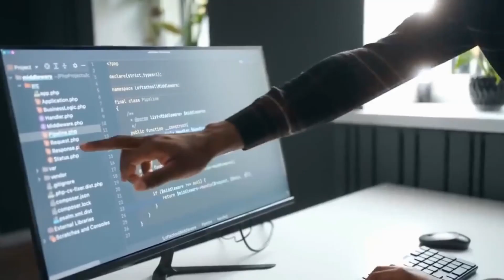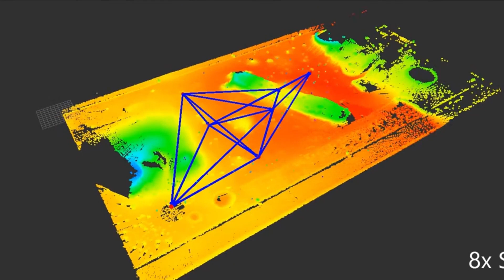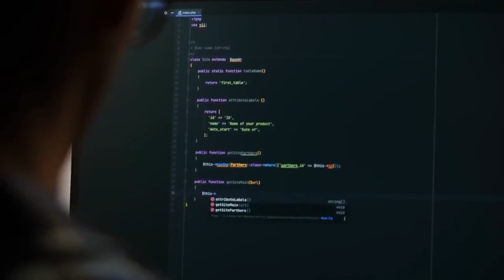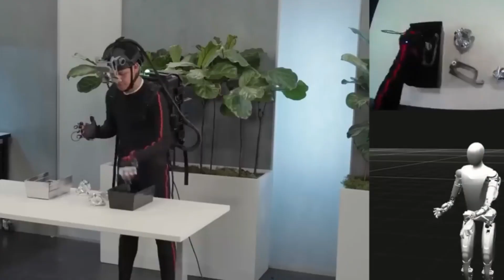NEW AI-POWERED HUMANOID ROBOTS SHOCKED THE INTERNET: UNITREE X TESLA OPTIMUS X FIGURE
NEW AI-POWERED HUMANOID ROBOTS SHOCK THE INTERNET - AI MASTER IMAGE PROMPTS (over 4.000)

In today's video, we delve into the latest advancements in humanoid robots equipped with artificial intelligence that are making waves across the internet. We analyze innovative models such as Unitree, Tesla Optimus, and Figure, highlighting their impressive capabilities and what sets them apart in the current market. We discuss how these machines are shaping the future of robotics and what we can anticipate in the coming years. Don't miss this in-depth analysis of the future of human-robot interaction.

Topic:
NEW AI-POWERED HUMANOID ROBOTS SHOCK THE INTERNET: UNITREE VS TESLA OPTIMUS VS FIGURE
AI HUMANOID ROBOTS TAKE THE INTERNET BY STORM: UNITREE, TESLA OPTIMUS, AND FIGURE
UNITREE, TESLA OPTIMUS, AND FIGURE: REVOLUTIONARY AI HUMANOID ROBOTS